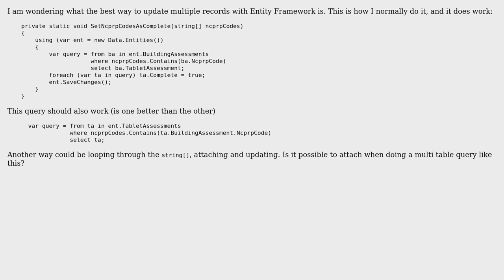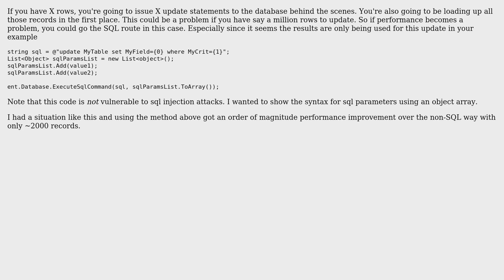Update multiple records with Entity Framwork (2 Solutions!!)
Update multiple records with Entity Framwork

With thanks & praise to God, and with thanks to the many people who have made this project possible! | Content (except music & images) licensed under CC BY-SA | Music | Images & others | With thanks to user Robert Goldwein user JonathanPeel user Jamal and the Stack Exchange Network Trademarks are property of their respective owners. You are responsible for your own actions.